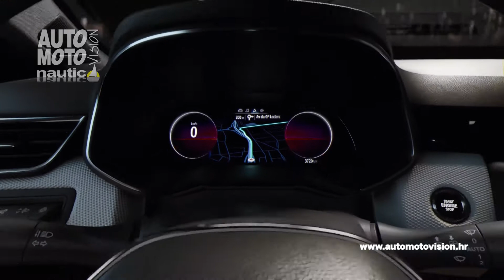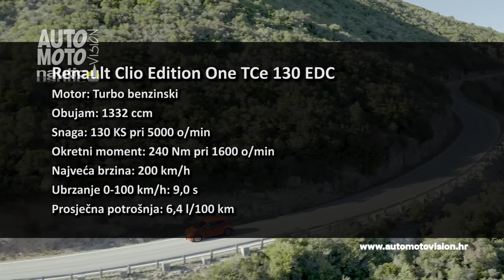Renault Clio Edition One TCe 130 EDC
Novi Renault Clio okrenuo je novu stranicu u priči o najprodavanijem francuskom automobilom u svijetu započetoj 1990. godine.